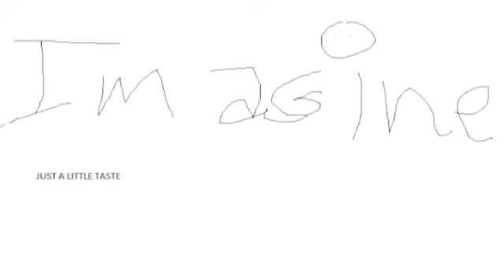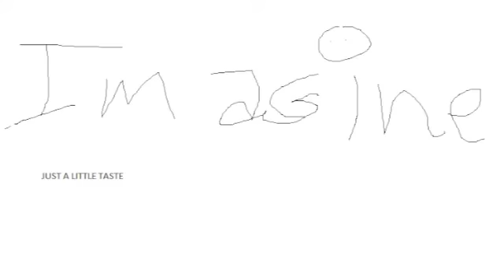sketches of imagine